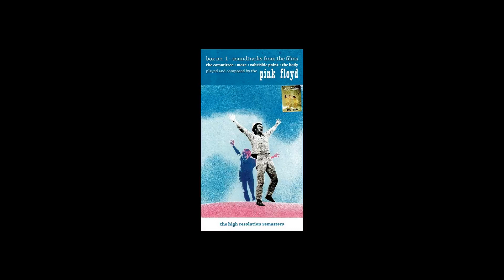Pink Floyd - Main Theme (Movie Version)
From Box N°1 - Soundtracks From The Films [The Committee · More · Zabriskie Point · The Body] - The High Resolution Remasters
CD1 - Bonus Tracks